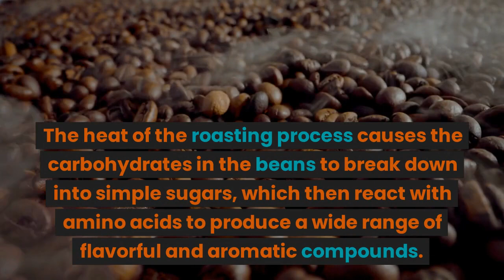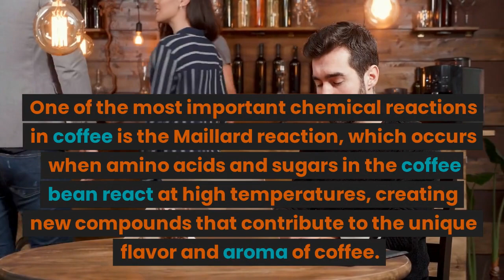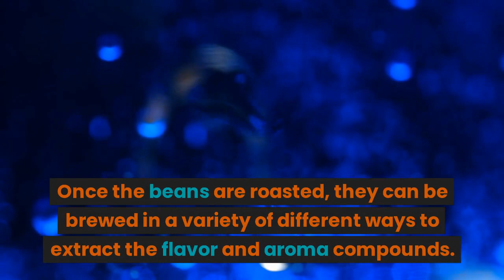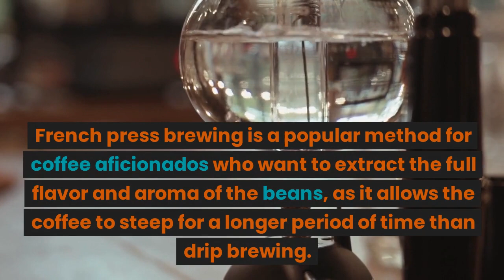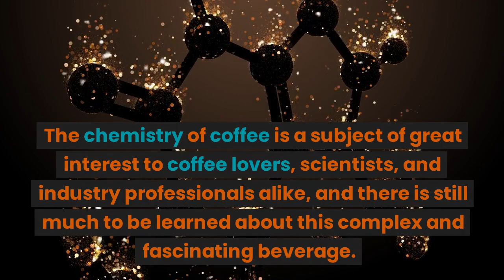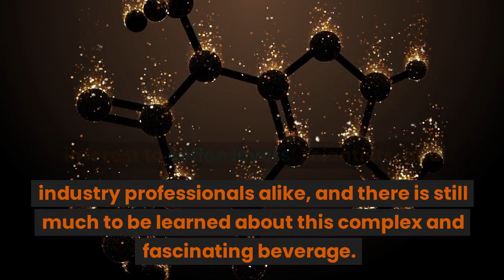The Chemistry Of Coffee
In this video, we explore the fascinating chemistry of coffee. From the complex mixture of compounds in the coffee bean, to the chemical changes that occur during roasting and extraction, we'll uncover what makes coffee such a unique and beloved beverage.

We'll delve into the Maillard reaction, a crucial chemical process that occurs during the roasting of coffee beans, and learn how it contributes to the delicious flavors and aromas that we associate with coffee.

Additionally, we'll outline the different methods for brewing coffee, including drip coffee and espresso, and explain the science behind each process. By understanding the chemistry and physics of coffee, we can appreciate this beloved beverage even more.